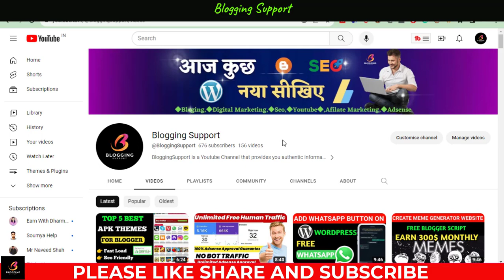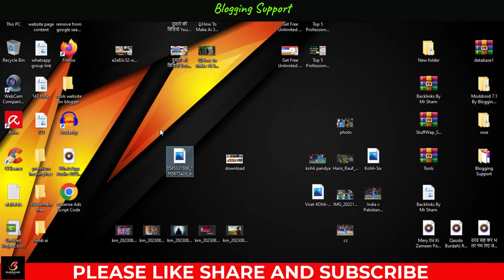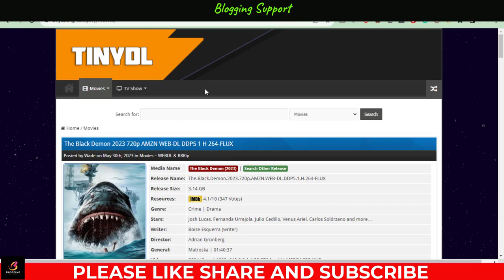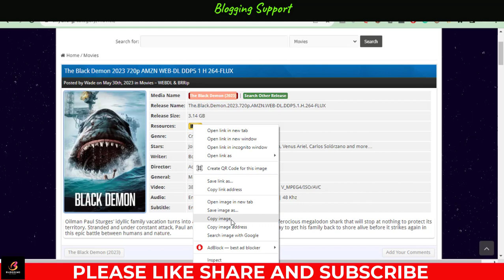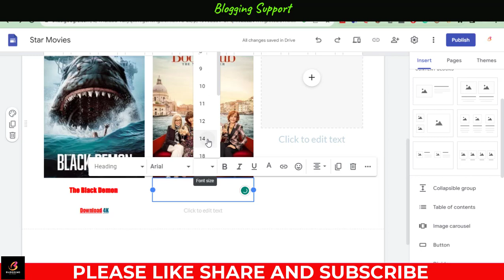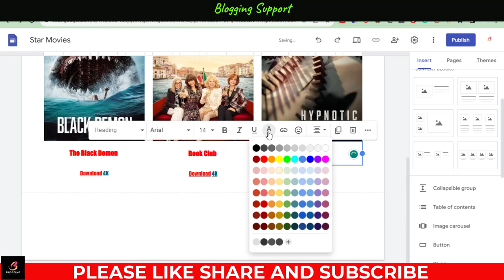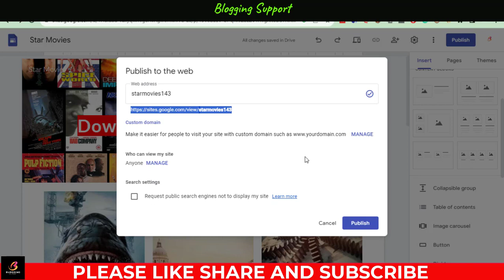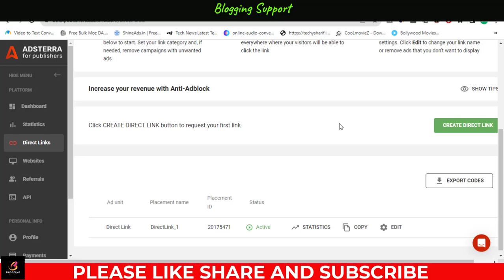How To Create a Free Movie Website And Earn Money | Adsterra Direct Link Secret Earning Method 2023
Unlock the secrets to creating your very own free movie website and generating income through Adsterra's Direct Link method! In this video, we'll walk you through the step-by-step process of setting up a movie website for free and leveraging the power of Adsterra to maximize your earnings. Don't miss out on this lucrative opportunity to turn your passion for movies into a profitable venture. Watch now and start your journey to online success! 🍿💻

Content Cover:

how to create movie website in wordpress
how to create movie website using wordpress
how to create movie website and earn money
how to create movie website free and earn money
how to create movie website free
how to make movie online free
how to make movie website in mobile
how to create movies downloading websites in hindi 2023
create movie website
how to create movie website in blogger
how to make movie downloading website
movie downloading website kaise banaye
make movie downloading website for free in hindi
how to make movie downloading website on google site
create movie download website
how to create movie website
how to create a movie downloading website
how to make movie blog
how to make movie downloading website on blogspot

1. Tech Channel:-   /razatechnologytips
2. Earning Channel:-   /openearning
3. Tech Channel:-   /sikhofriends